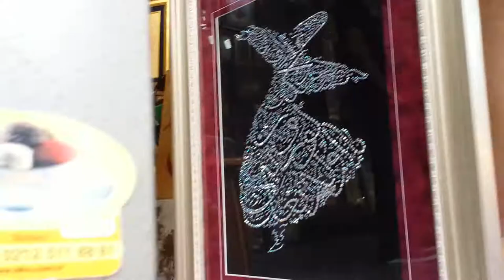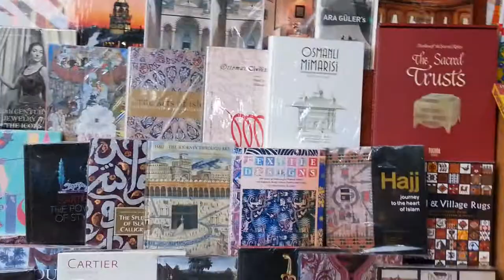Istanbul's Book Stores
Close to Gate 7 of Grand Bazar in Istanbul , is a good book store which you can find a lot of books and Turkish Arts too.